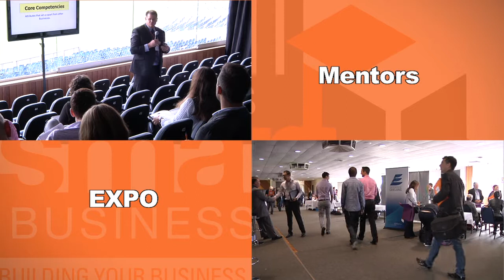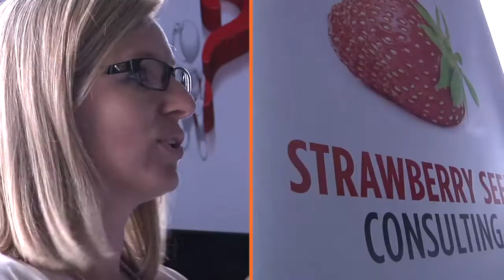Small Business Buffet | Event Video Production Geelong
This month's Geelong Small Business Buffet has been designed to give small business owners information that provides a firm platform from which they can build a sustainable and profitable business. Whether your business is big or small, new or well-established, there are seminar topics that will give you the leverage you need to move onward and upward. Don't get stuck in a business rut, smart businesses embrace the chance to innovate and see opportunities for the future.

Mio Ristic from Video Vault, a video production studio in Geelong produced a series of videos for Small Businesses Smar Business, a Federal Government and Geelong Chamber of Commerce initiative. Small Business Smart Business run a series of events called the Geelong Business Buffet throughout 2013 and 2014.